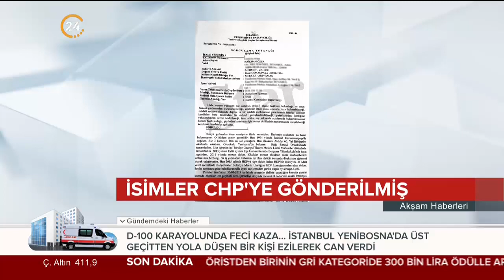CHP ile terör uzantısı HDP’nin ittifak karşılığı yaptıkları kadro paylaşımı deşifre